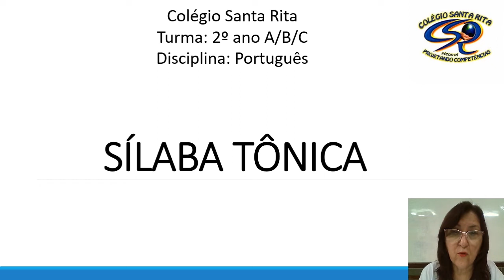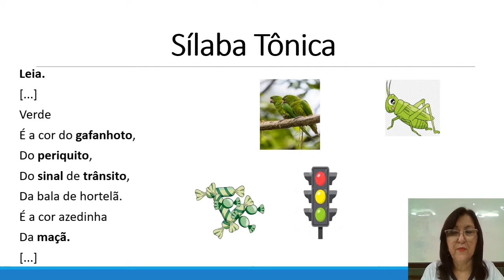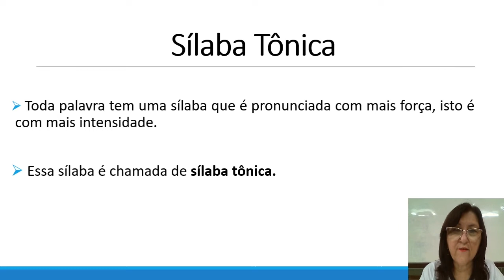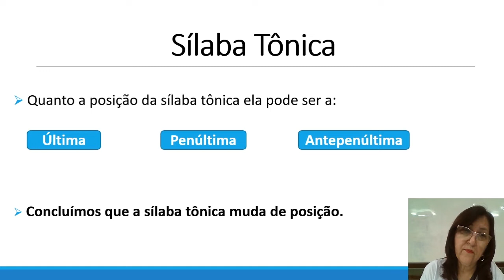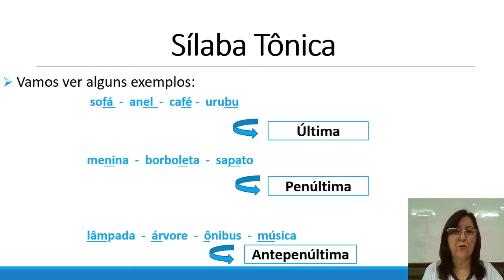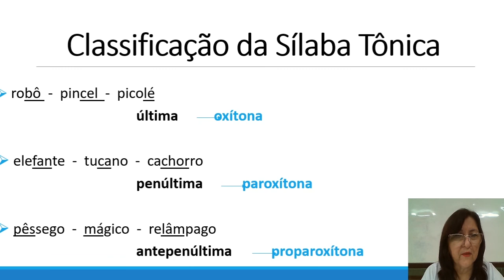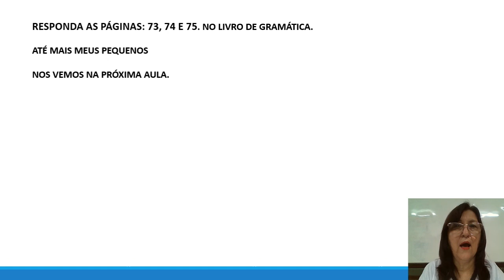2º ANO SÍLABA TÔNICA - AULA 15-04